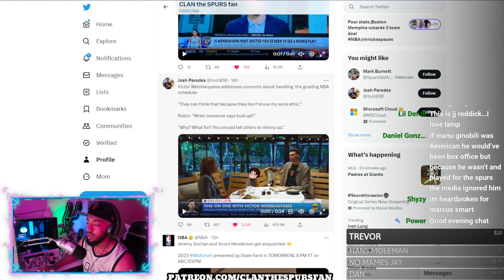Victor Wembanyama Addresses RIDICULOUS 'Bulk Up' Comments!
Skinny Up! GO SPURS GO!

CLAN the SPURS fan
55 Backusburg Rd

or NBA